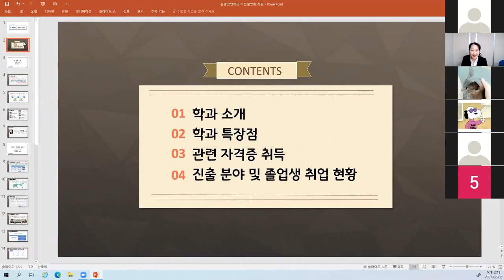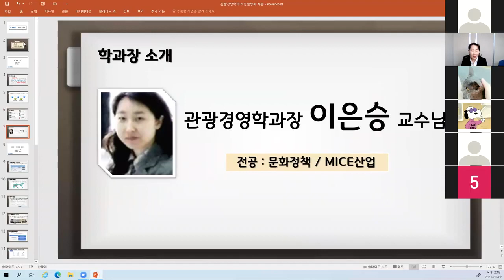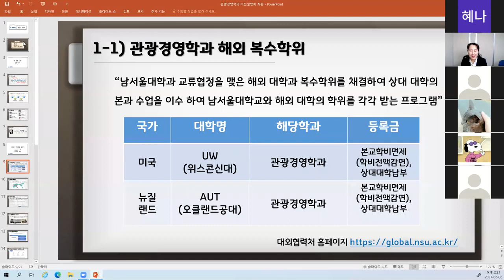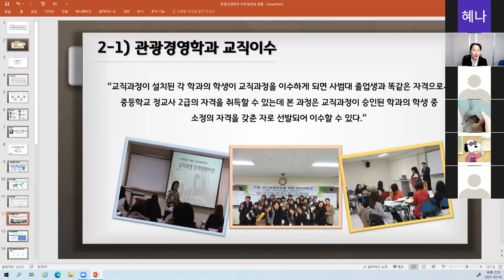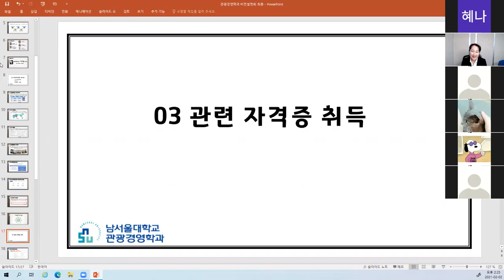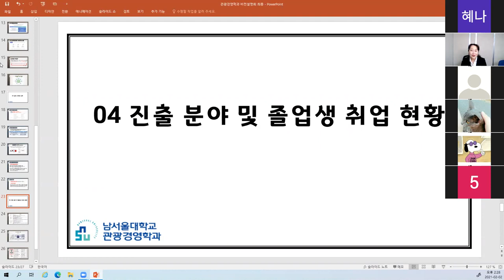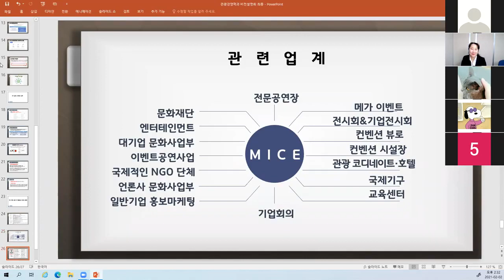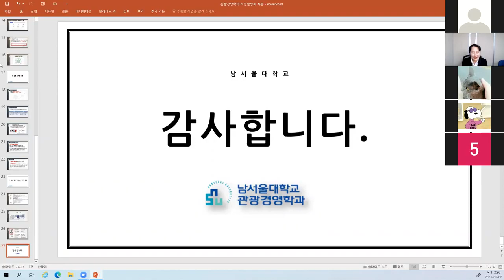남서울대 관광경영학과를 자세히 알아보자! 관광경영학과 비전설명회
남서울대 관광경영학과 비전설명회 영상입니다.